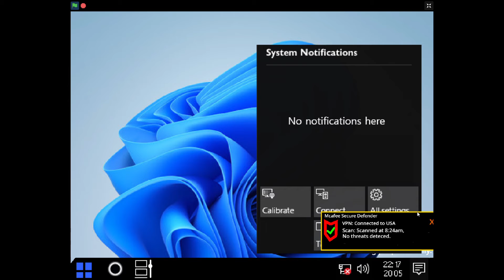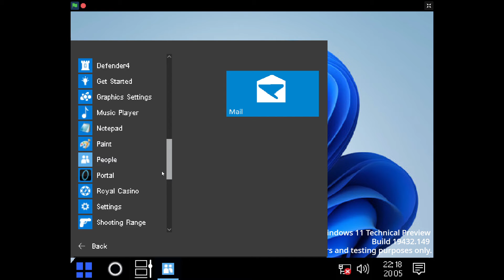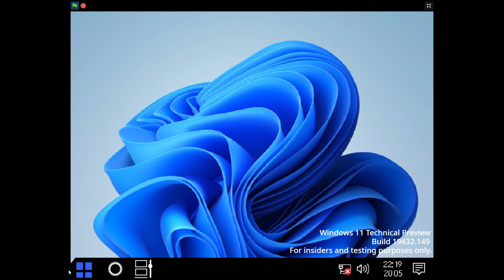Windows 11™️ Technical Preview BETA Build on Scratch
First build of Windows 11 simulator